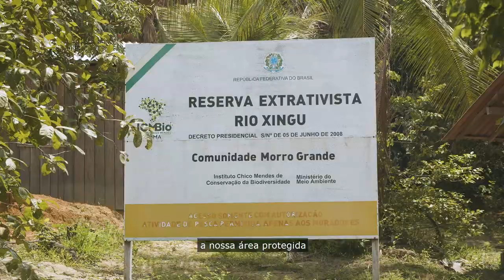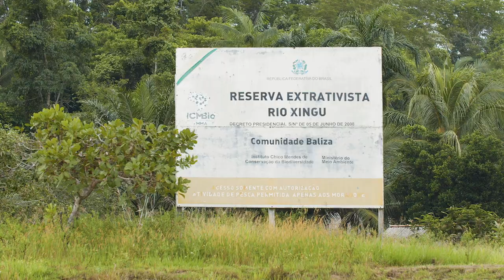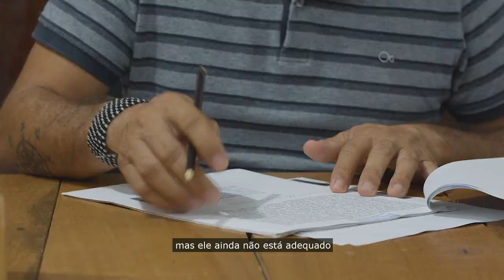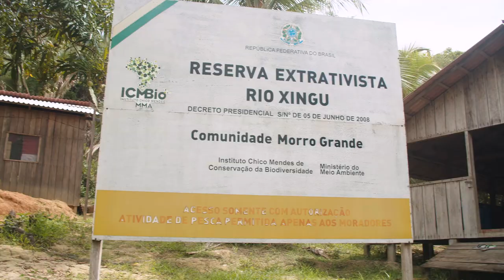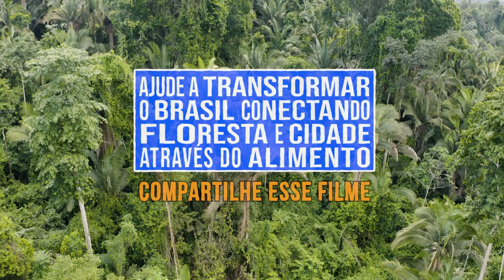Ribeirinhos do Xingu alimentam Altamira com produtos da floresta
Ação de combate à fome atende a um edital do Programa de Aquisição de Alimentos (PAA) e deve distribuir cerca de 50 toneladas de alimentos produzidos com técnicas ancestrais e sem agrotóxicos, como farinhas, óleos, castanhas, frutas e tubérculos

Ficha técnica:
Reportagem: Roberto Almeida
Produção: Camaleão
Produção local: Denise Graça, Fabíola Moreira, Victor Cabrera, Edione Gouvea e Roberto Rezende
Captação e Edição: Erik Vesch
Gráficos: João Maia
Realização: Vem do Xingu e Instituto Socioambiental (ISA)
Apoio: União Europeia, Fundação Rainforest da Noruega e Fundação Moore
Parceiros: Secretaria Municipal de Assistência e Promoção Social de Altamira, Movimento dos Atingidos por Barragens, Conab, Emater, Coletivo Mulheres do Xingu e Pastoral da Criança